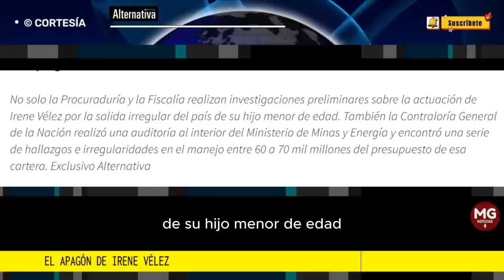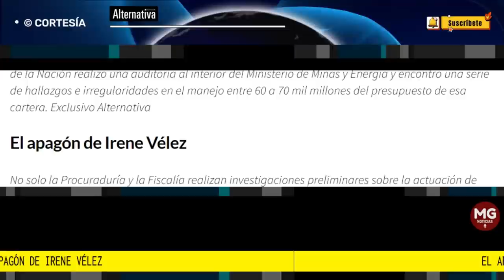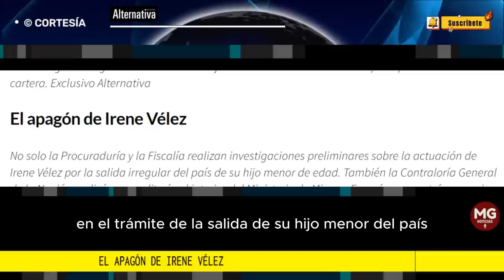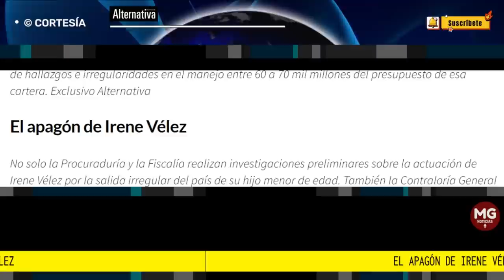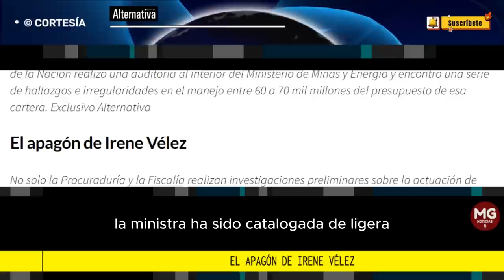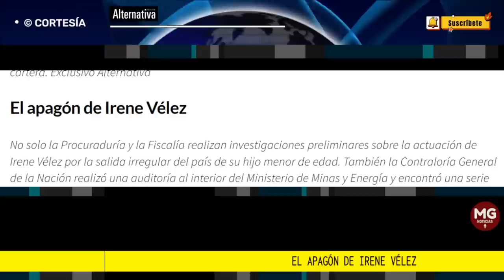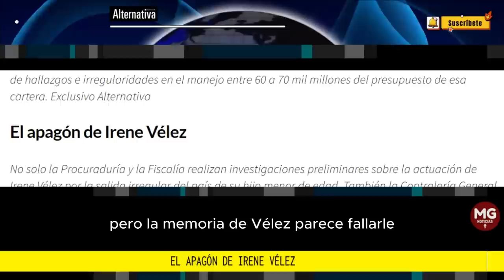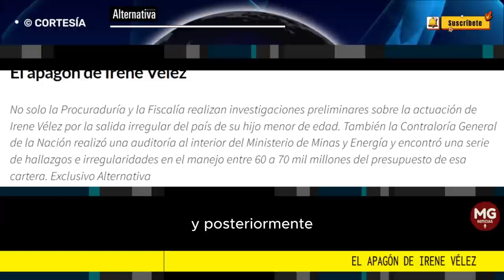EL APAGÓN DE IRENE VÉLEZ 📢 Por Revista Alternativa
No solo la Procuraduría y la Fiscalía realizan investigaciones preliminares sobre la actuación de Irene Vélez por la salida irregular del país de su hijo menor de edad. También la Contraloría General de la Nación realizó una auditoría al interior del Ministerio de Minas y Energía y encontró una serie de hallazgos e irregularidades en el manejo entre 60 a 70 mil millones del presupuesto de esa cartera. Exclusivo Alternativa
FUENTE REVISTA ALTERNATIVA